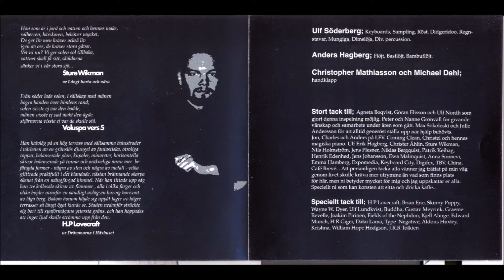Ulf Söderberg- Frostblommor